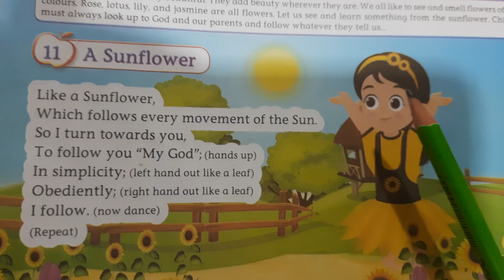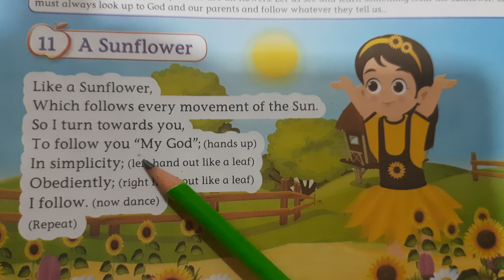A sunflower | pre-primary | jr kg rhyme | rhymes and songs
This video is about jr kg rhyme a sunflower